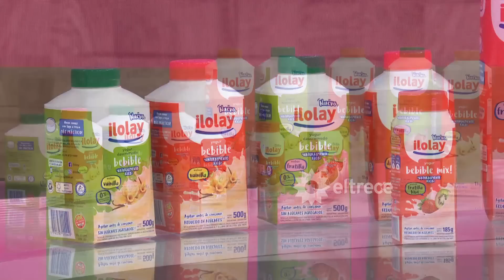El diario de Mariana - Programa 10/04/19 - Un fletero le pegó a un discapacitado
Programa emitido el miércoles 10 de abril de 2019 en eltrece.
TEMAS:
- Violencia en las calles: un fletero tapó una rampa y le pegó a un discapacitado.
- Alberto Samid declara en Comodro Py.
- Exclusivo: Guirao Diaz habla por primera vez de la denuncia contra Paladini
- Maradona debe operarse nuevamente. Viajará a Cuba para reconocer a sus hijos.

MÓVIL:
- Desde Belgrano con el discapacitado agredido.
- Desde Comodoro Py.

COM. TEL: Gustavo, fletero denunciado.